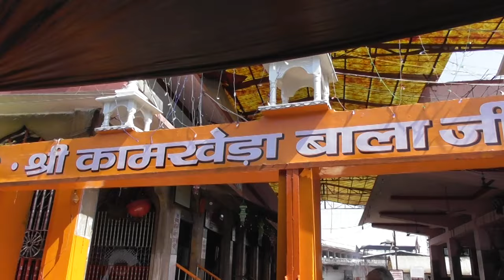श्री काम खेडा बालाजी धाम=इकलेरा=गरोठ का मंगलम बेंड की धुन पर=हनुमान चालीसा